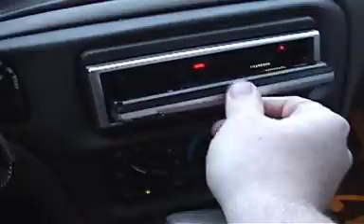Flyin' High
The first video from Cavernous Groove and S.P.R.U.N.T Co. Productions!